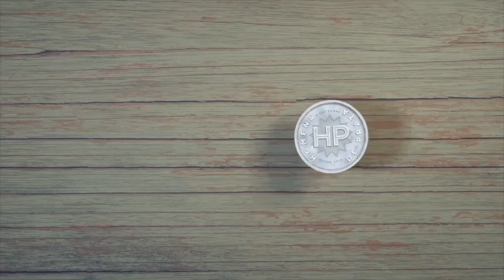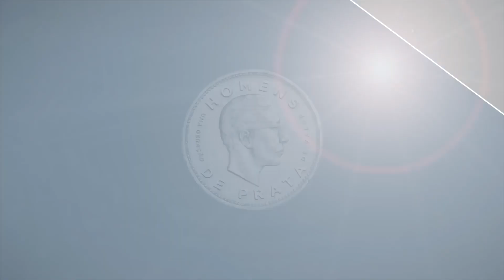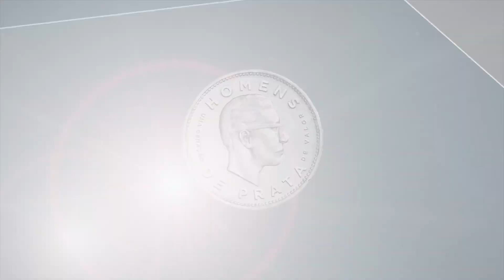221 - Desvendando o legado de Pedro Martins: Uma jornada pelo mundo da arte!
No Homens de Prata desta semana, Cuca embarcou em uma jornada única através da vida e carreira de Pedro Martins, administrador do Estúdio Aldemir Martins.

Conheça sua história desde os dias de estudo nos Estados Unidos até sua dedicação ao legado artístico de seu pai, Aldemir Martins. Com insights sobre sua influência nas artes plásticas brasileiras e sua visão sobre o mercado de arte atual, mostrando uma perspectiva íntima sobre um dos nomes mais importantes do cenário artístico nacional.

Siga o Cuca no instagram: @cucagallo